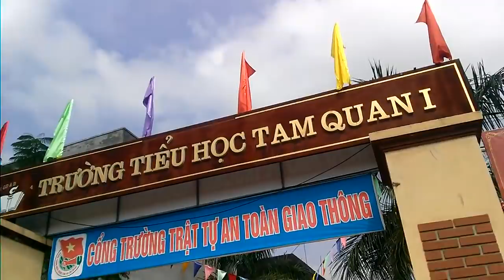Sự vô cảm của nhà trường trong việc học sinhtiểu học bị cánh cổng đổ đè gãy tay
Bị cánh cổng nhà trường đổ sập vào người, khiến con gái bị gãy xương đòn bả vai trái, đem sự việc phản ánh đến Hiệu trưởng nhà trường thì phụ huynh ngỡ ngàng khi Hiệu trưởng trường tiểu học Tam Quan I (xã Tam Quan, huyện Tam Đảo, Vĩnh Phúc) lại cho rằng nhà trường không có trách nhiệm phải thăm hỏi cháu.